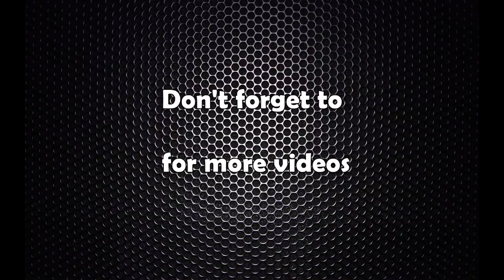नेपालकी दोस्रो कोरोनासंक्रमितको आग्रह : हामीलाई कलंक नबनाइयोस्